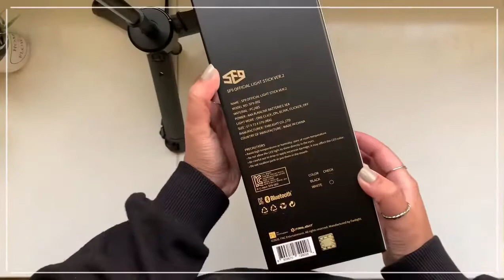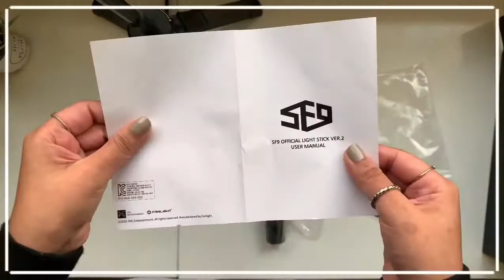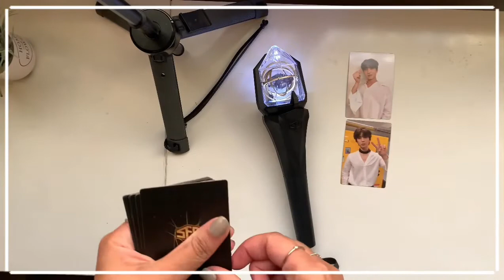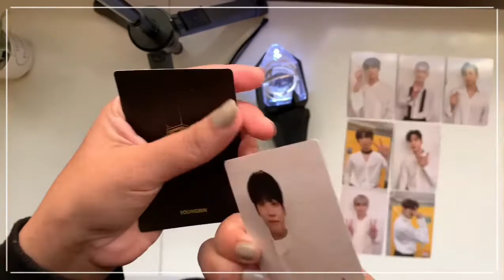فتح النسخة الثانيه من لايت ستك Sf9+طريقة ربطها مع التطبيقUnboxing Sf9 Lightstick Ver.2 +App Tutorial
‎شكرا على متابعتكم للفديو اتمنى عجبكم لاتنسوا زر الايك والاشتراك في القناه احبكم.

‎اتمنى لكم يوم جميل

‎الغرض من: kpopmart